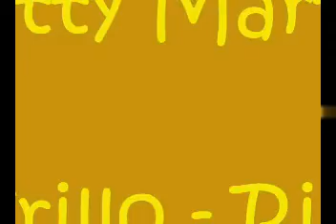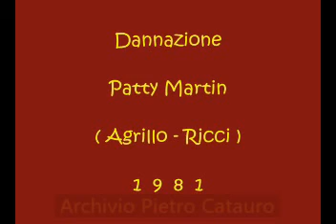Dannazione - Patty Martin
Agrillo -Ricci 1981

Canzone partecipante al Festival di Napoli 1981